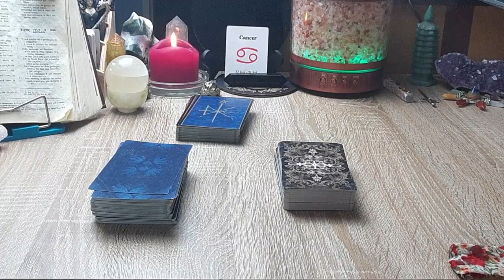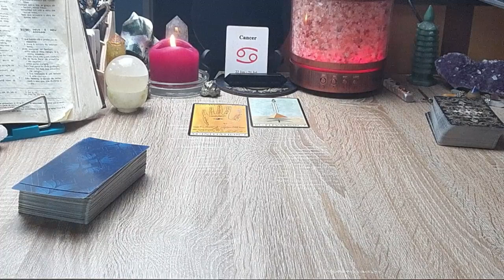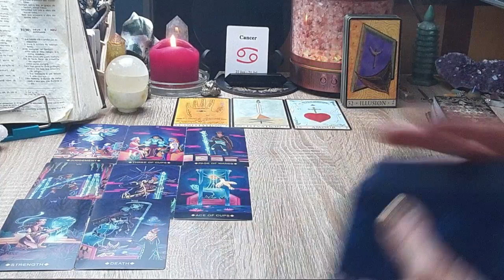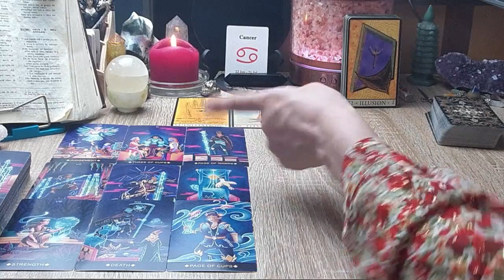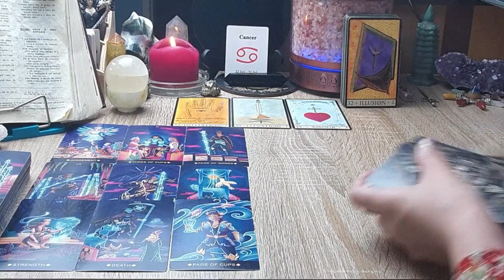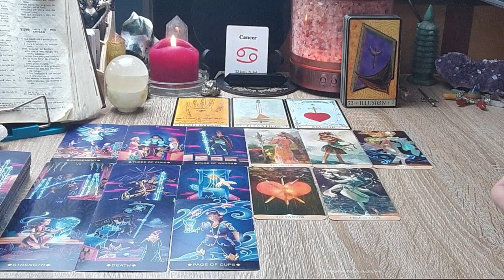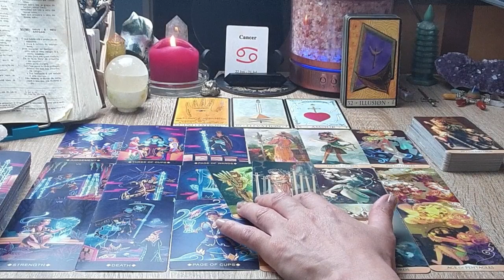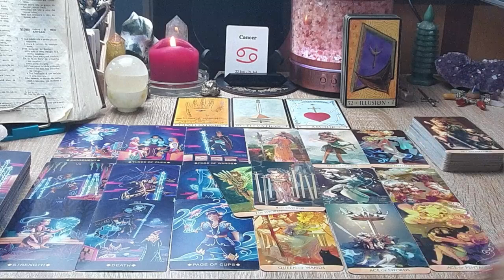Câncer-Eu e El@ Amor... Elevando e iniciando, o real amor!Amor